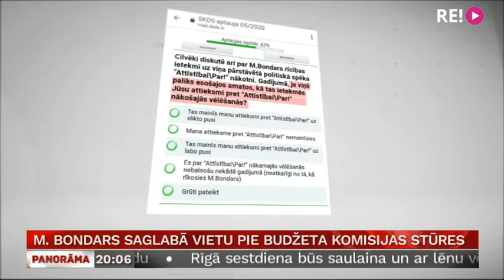M. Bondars saglabā vietu pie Budžeta komisijas stūres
Bet Saeimas Budžeta komisijas vadītāja amatu, šķiet, saglabās “Attīstībai/Par!” deputāts Mārtiņš Bondars. Par spīti daļas apvienības biedru iebildumiem, Bondara palikšanu amatā atbalsta paša pārstāvētais politiskais spēks “Latvijas attīstībai”, un atkāpšanos nepieprasa arī trešā – mazākā apvienības partija “Izaugsme”. “Kustība Par!” viedoklis – Bondaram jāatkāpjas – šajā jautājumā palicis mazākumā, un vairāk stāsta Anete Bērtule.